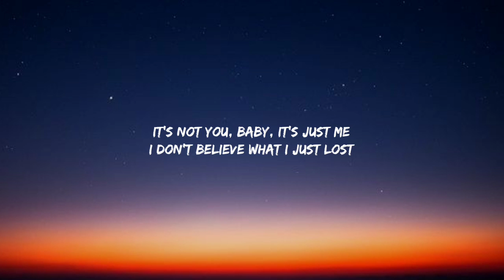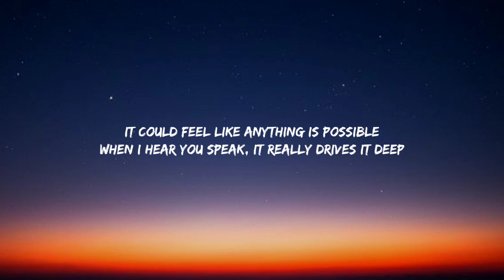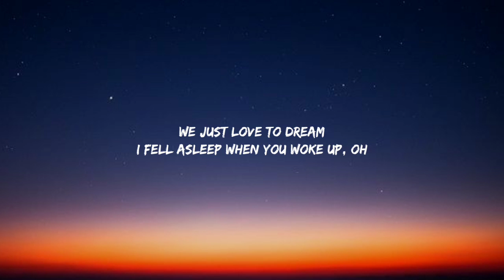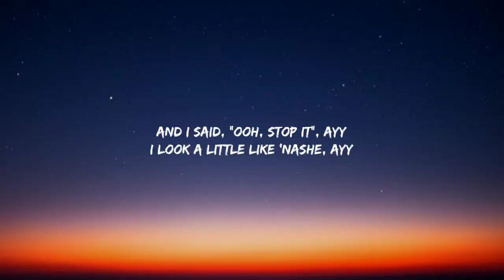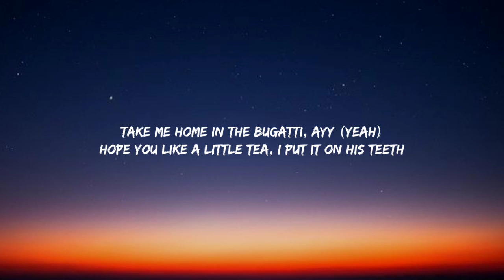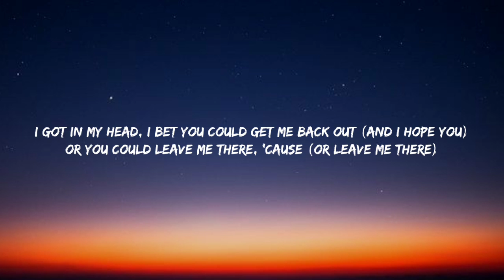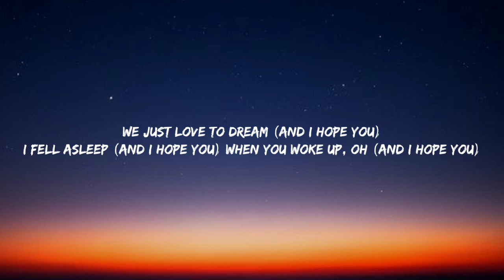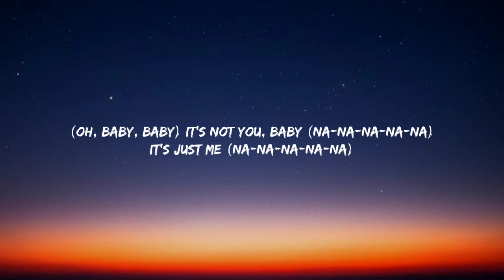Doja Cat - Love To Dream (Lyrics)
Lyrics:

[Pre-Chorus]
I know what you mean, you don't fuck with randoms
I got everything, everything but real love
I got in my head, I bet you could get me back out
Or you could leave me there, 'cause

[Chorus]
We just love to dream
I fell asleep when you woke up, oh
It's not you, baby, it's just me
I don't believe what I just lost

[Verse 1]
Nobody wants to fall (Fall) after they did it all (All)
I wonder if I left my body there, would I
Die right in my sleep (Sleep) but in reality ('Ty)
It could feel like anything is possible
When I hear you speak, it really drives it deep
Woke up in a sweat in the middle of the night
It's gettin' under my skin, baby
I wouldn't wonder why

[Chorus]
It's not you, baby (Na-na-na-na-na)
It's just me (Na-na-na-na-na)
I don't believe (Na-na-na-na-na)
What I just lost (Na-na-na-na-na)
(I said, I said, I said) (Na-na-na-na-na)

[Verse 2]
And I said, "Ooh, stop it", ayy
I look a little like 'Nashe, ayy
You look a little exhausted, ayy (Yah)
We should say nah to the party, ayy (Huh)
Take me home in the Bugatti, ayy (Yahh)
Hope you like a little tear, put it on his tittie
Like when ya rub my tum, ayy
Jump in bed without my bonnet, ah (My bonnet)
Take a minute for the finer things (Yah)
I don't even wanna sleep
You doin' some weed, blow it in my China bang
I be havin' hella dreams
Pickin' up his sheets feelin' like a tidal wave
Hit me if you want it right away
If he hit me with the mornin' sex
Show up, hit him with apologies
Kicks on him with a pile of J's
Bricks on him with a dick on him (Yo)
Put a fit on him with the Prada shades (Prada shades)
Tits on him and I ride away (Ride away)
How much do you want it? Twice a day
Four times on the holidays (Yuh)
King come through, your dreams come true
And trust me, you won't ever fall asleep

[Pre-Chorus]
I know what you mean, you don't fuck with randoms (And I hope you)
I got everything, everything but real love (And I hope you)
I got in my head, I bet you could get me back out (And I hope you)
Or you could leave me there, 'cause (Or leave me there)

[Chorus]
We just love to dream (And I hope you)
I fell asleep (And I hope you) when you woke up, oh (And I hope you)
(Oh, baby, baby) It's not you, baby (Na-na-na-na-na)

[Outro]
(Na-na-na-na-na)
Oh-oh